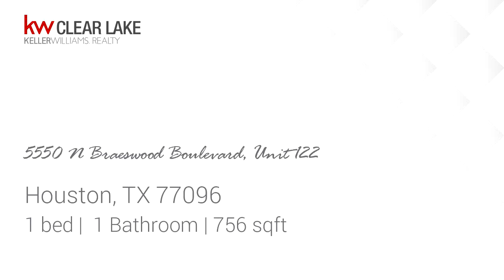Residential for sale - 5550 N Braeswood Boulevard, Unit 122, Houston, TX 77096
LOCATION! LOCATION! This Condo is minutes from the Galleria, Downtown, Medical Center located in the great Meyerland area! Condo is a 1 bedroom/ 1 bath, conveniently located on the corner of the property-with additional parking and privacy. Features include an HOA with all bills paid, washer/ dryer connections,  2 pools, a playground and a gated entrance.Unit is ready to be completed to your liking!

Bedrooms: 1
Bathrooms: 1
Square Feet: 756
Price: $69,000

04/02/2019 05:53:01 pm

Last modified: